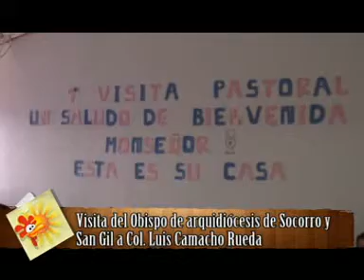1 DESAYUNO PARA EL ALMA VISITA OBISPO COL LUIS CAMACHO